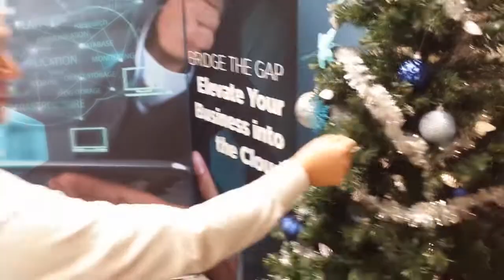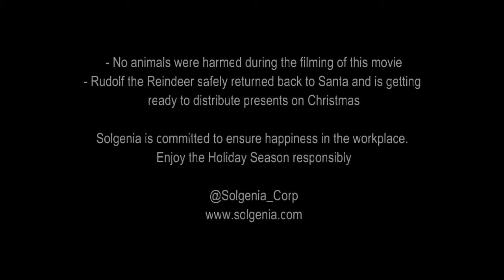Get a Christmas Tree Up in 3 Minutes ! - Solgenia Employees Crack the Code - Must Watch !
Lean how to get a Christmas up in less than 3 minutes ! Celebrating the holiday season of 2014, Solgenia's team of holiday season experts take a crack at having the tree up in a record time. 3 Minutes !

Learn how to move fast, use teamwork, enjoy food and have a fun time, all at your workplace.

Committed to Happiness in the Workplace, Solgenia strongly forces employees to take part in things that can make them happier & so should you ;-)

or follow @solgenia_corp